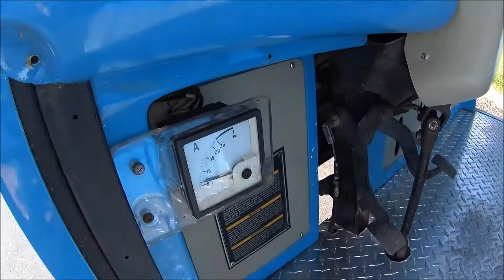Bus s(c)olaire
Pas besoin de faire le plein pour ce bus-là ! Il recharge ses batteries grâce aux panneaux solaires placés sur le toit.
Le Pr. Bert Kohlmann du Centre d'Investigations et de Développement des Énergies Renouvelables (CIDER) du Costa Rica pense avoir trouvé la solution à la pollution des véhicules... au moins pour les pays suffisamment ensoleillés !